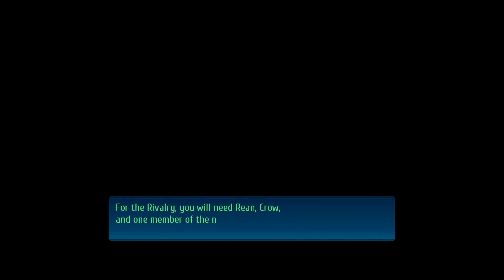Lets Blindly Play Trails of Cold Steel IV: Part 195 - Onwards and Upwards